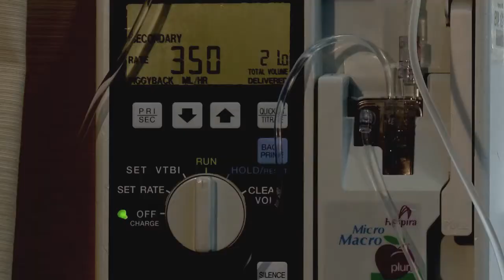Health Informatics: Julie Thoman, Graduate Student